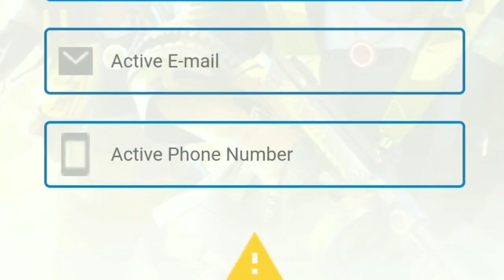How To Download Free Fire Advance Server || OB26 Advance Server Download Link || Shooters Official.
About video : Here in this video, You know about How to download free fire advance server and when ob26 advance server registation started.

InGame details :

My gamer Name is : Ѕ₅₀★ADI_YT™
My gamer ID is : 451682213

If you like to join our guild then join with us... our guild level is max and guild id is : 62431730

Others Topic :

Diamonds×Djalok, totalgamin, loud, levelp007,tsg,gyangaming,desigamers,vincenzo,playhard,nobru,freefireindia,freefirethailand,freefirebrasil,freefireindonesia, hiphop bundle.